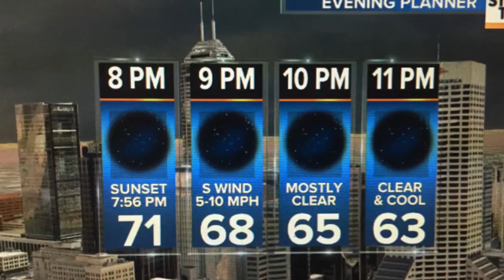Temps climb, but humidity remains low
Next chance of rain arrives Friday